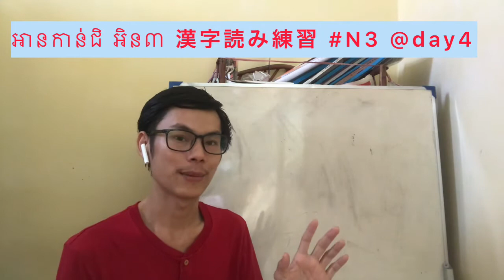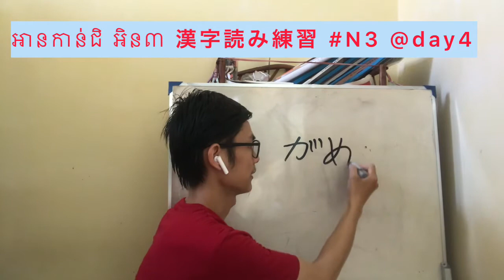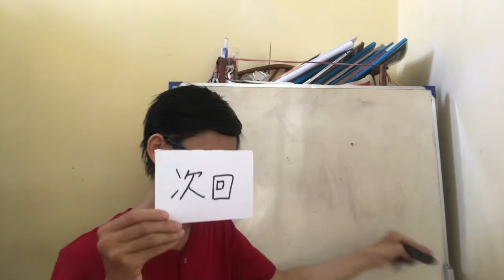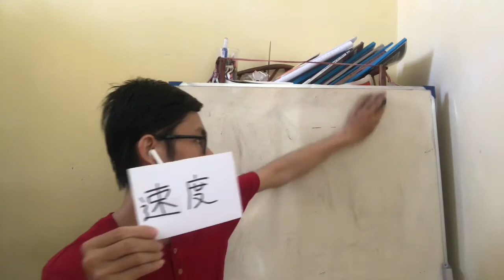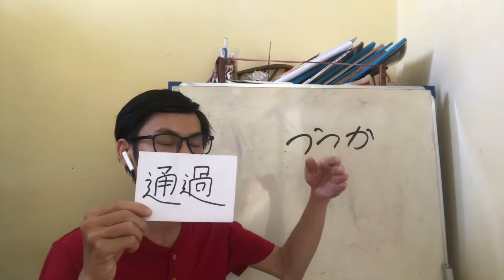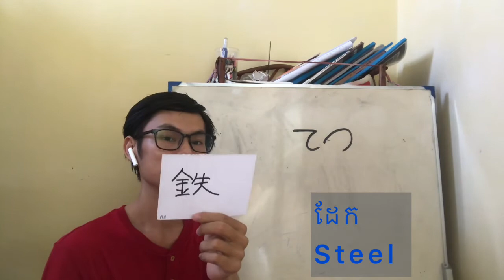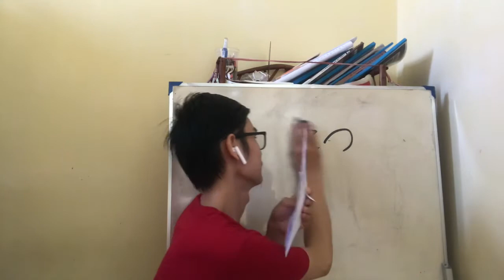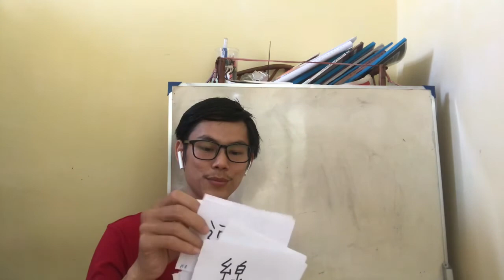JLPT kanji N3 , 漢字読み練習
ក្រុមរៀនភាសាជប៉ុនដោយឥតគិតថ្លៃ